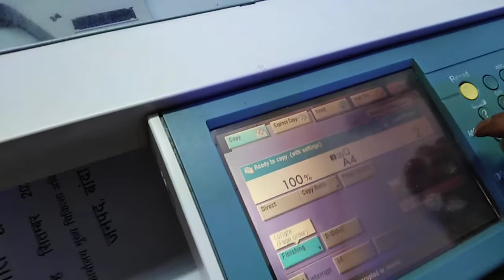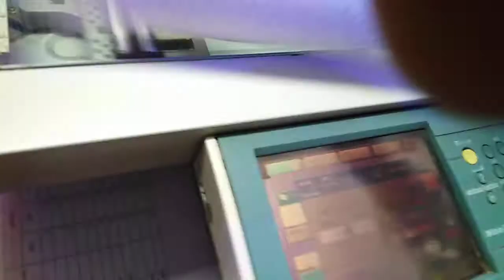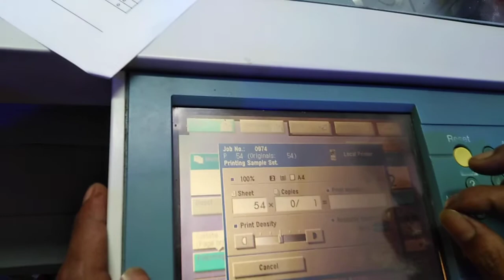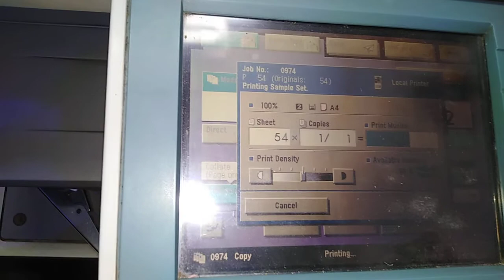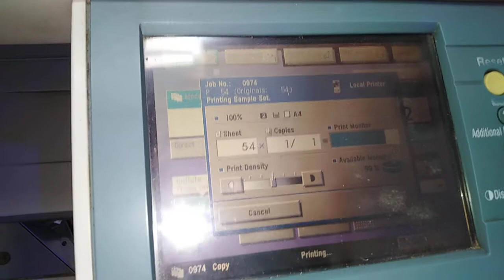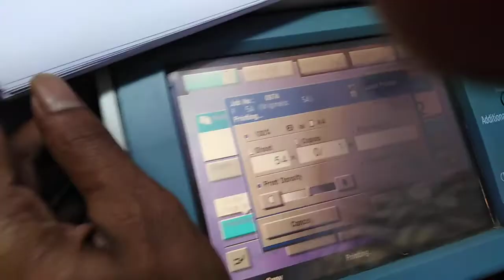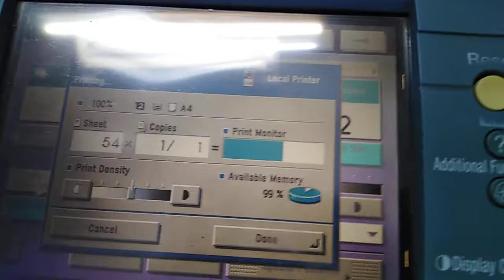canon machine me photo copy set bnakar nikalna